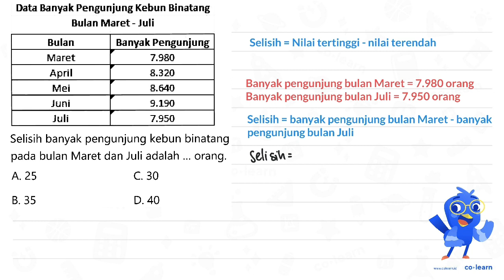Data Banyak Pengunjung Kebun Binatang Bulan Maret - Juli Bulan Banyak Pengunjung Maret 7.980 Apri...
Data Banyak Pengunjung Kebun Binatang Bulan Maret - Juli Bulan Banyak Pengunjung Maret 7.980 April 3.320 Mei 3.640 Juni 9.190 Juli 7.950 Selisih banyak pengunjung kebun binatang pada bulan Maret dan Juli adalah orang: A 25 C. 30 B. 35 D. 40

Topik atau Materi: Penyajian Data dalam Bentuk Tabel - Pengumpulan dan Penyajian Data - Statistika - Matematika Kelas 5 SD -

00:00 : Bedah Soal
01:00 : Konsep, rumus dan pengertian Penyajian Data dalam Bentuk Tabel
01:18 : Langkah penyelesaian soal
00:52 : Jawaban akhir
01:22 : Penutup